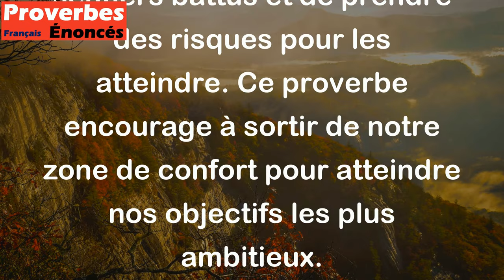L'herbe ne pousse jamais sur la route où tout le monde passe. - Proverbe Africain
Ce proverbe signifie que les choses qui sont faciles à atteindre et qui sont accessibles à tout le monde ne sont souvent pas les meilleures ou les plus précieuses. Parfois, les choses les plus importantes ou les plus valorisées nécessitent de sortir des sentiers battus et de prendre des risques pour les atteindre. Ce proverbe encourage à sortir de notre zone de confort pour atteindre nos objectifs les plus ambitieux.